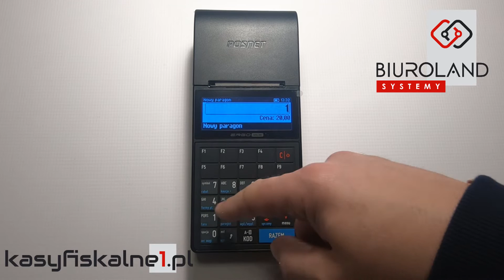Anulowanie paragonu na kasie fiskalnej Posnet Ergo Online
Instrukcja video jak anulować paragon na kasie fiskalnej Posnet Ergo Online.

Autor filmów:
Biuroland Systemy -
Serwis i Sprzedaż Kas Fiskalnych Novitus, Posnet, Datecs, Aclas, Edata Farex na terenie całej Polski.